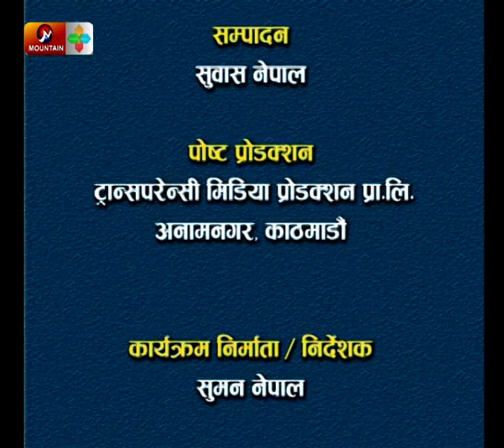ठगी गर्ने मेनपावरलाई कसैले बचाउन सक्दैनः अध्यक्ष गैरे